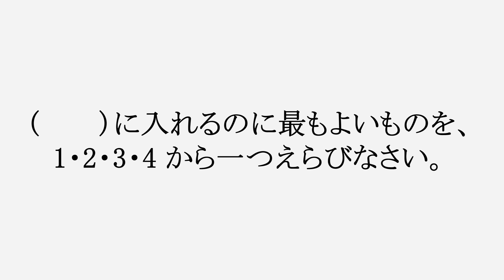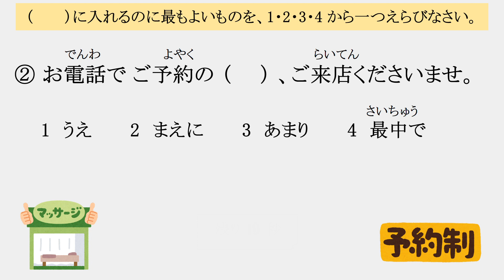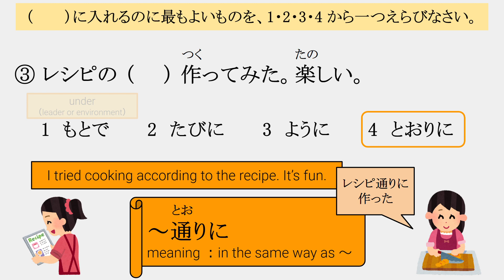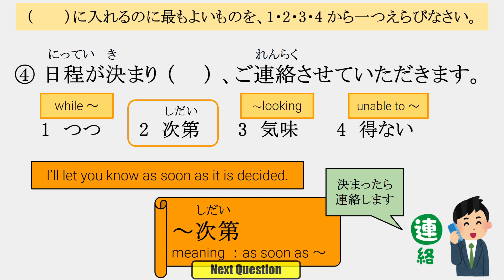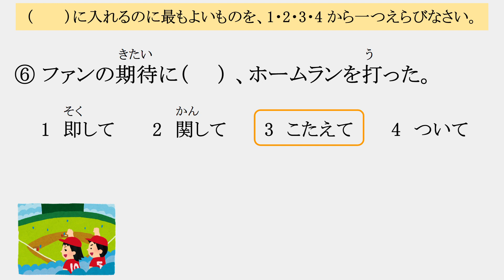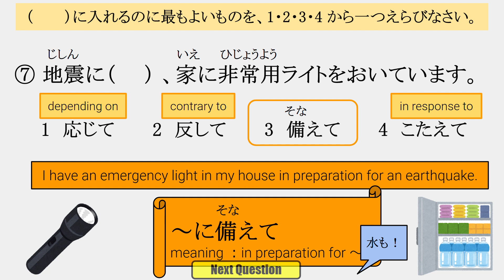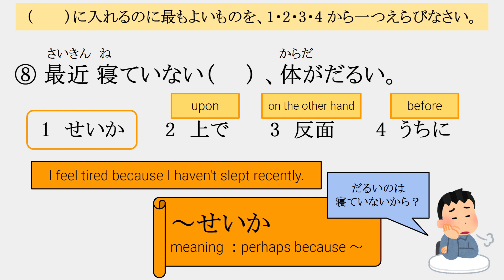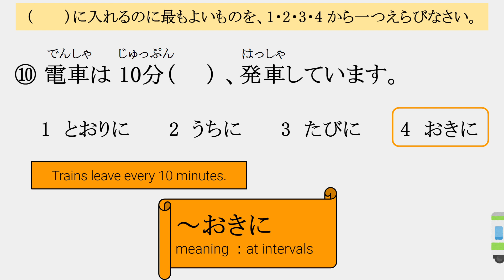【JLPT N2】Grammar TEST #01（文法）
jlpt N2 grammar test 10 questions

◆Chapter
00:00 opening
00:15 No.1
01:12 No.2
02:06 No.3
03:00 No.4
03:53 No.5
04:49 No.6
05:44 No.7
06:39 No.8
07:34 No.9
08:28 No.10